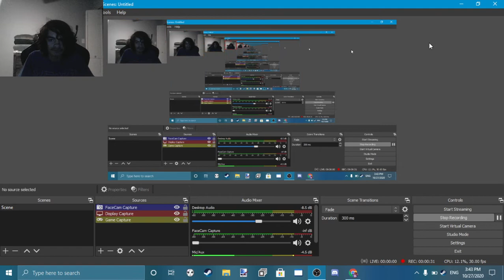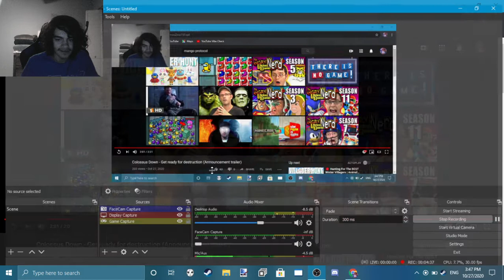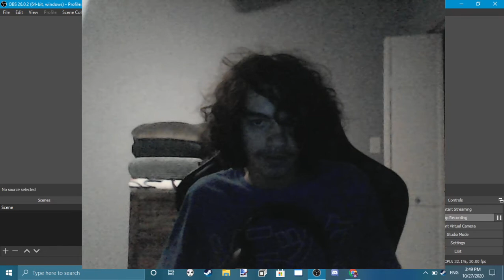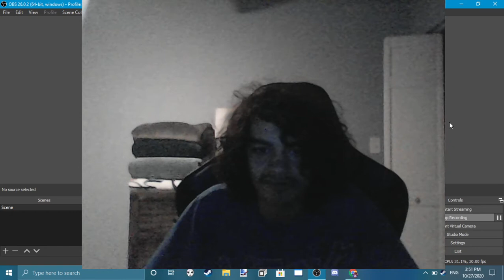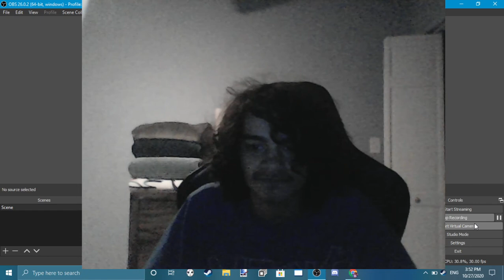Reacting, and Voice Dubing to Colossus Down - Get ready for destruction (Announcement trailer)